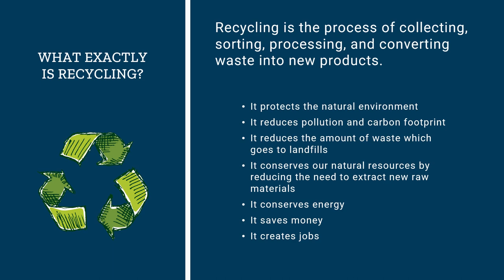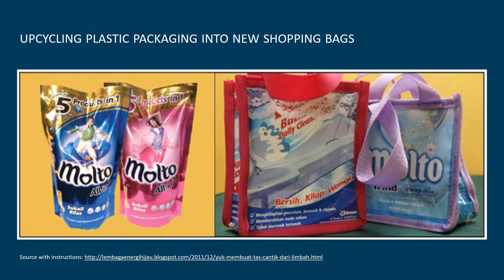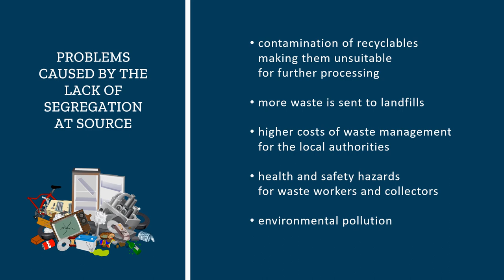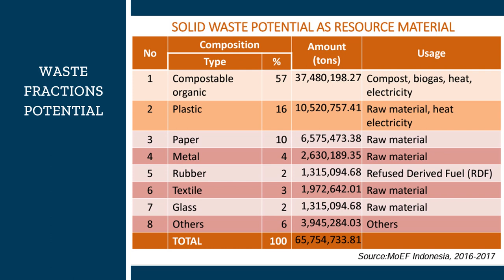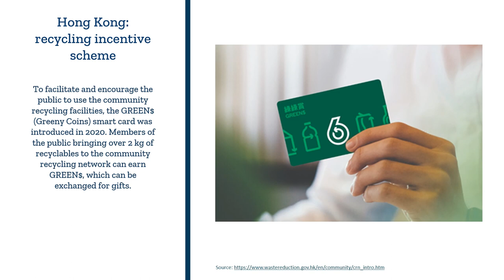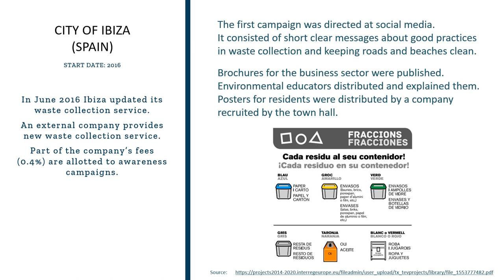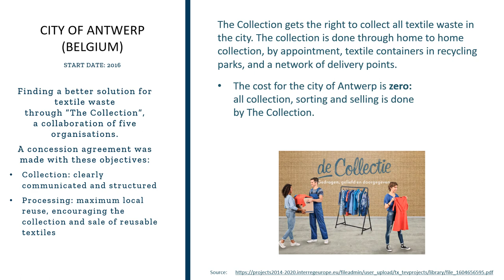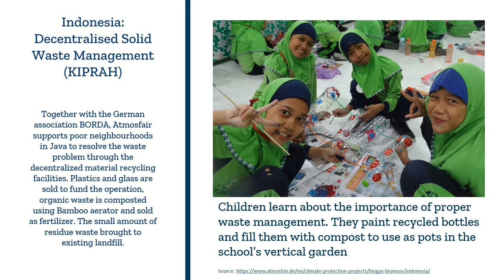Municipal services: waste management. Recycling, segregation, fractioning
This lecture was created within the project
"A Sustainable Urban Marketplace: Participatory urban governance for safe, green and inclusive fresh market management in Indonesia"
partners: Municipality of Góra Kalwaria, Poland and North Halmahera Regency, Indonesia
Contracting Authority: European Commission
Program: Partnerships for sustainable cities 2020

The list of useful links